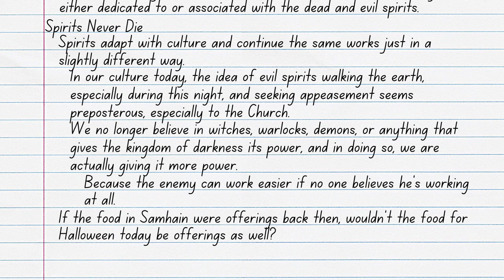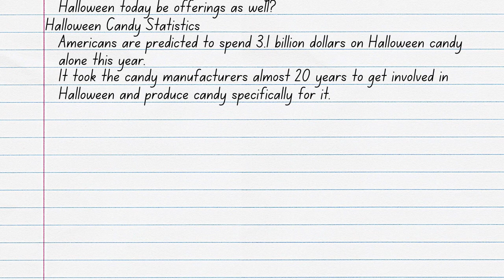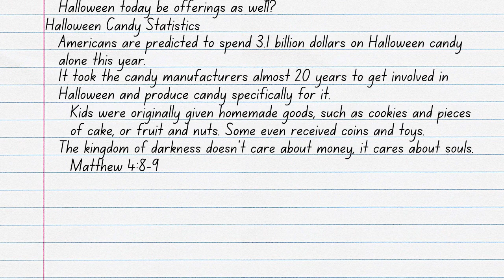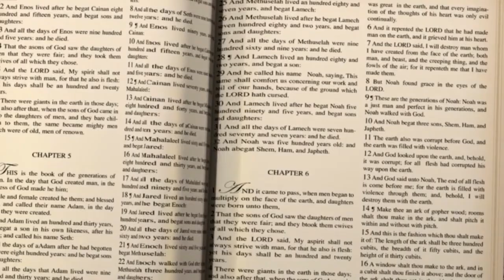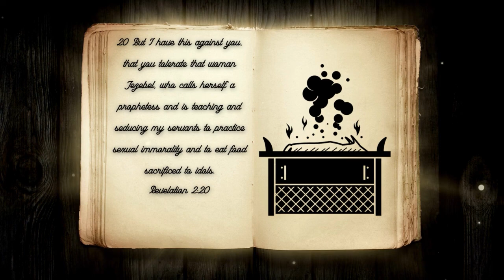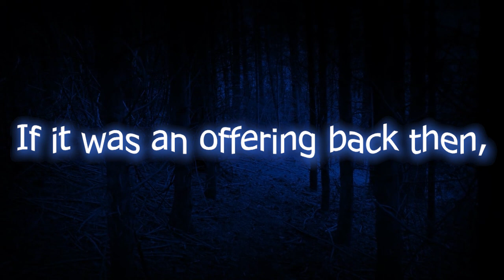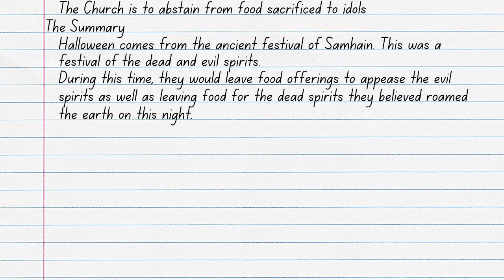Should Christians Buy Halloween Candy?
Every year candy companies create special packaging, marketing, and products just for Halloween. It’s a spooktacular time. Many people think this is just good business, but what if there is something more to the Halloween candy we’re indulging in every year? What if there is something sinister behind Halloween candy? Join ArieRashelle as she shines a light in the darkness, searching for Truth in her video, Should Christians Buy Halloween Candy?

Verses Used:
Matthew 4:8-9
Matthew 16:26
Revelation 2:14
Revelation 2:20
Acts 15:28‭-‬29‬‬
1 Peter 5:8